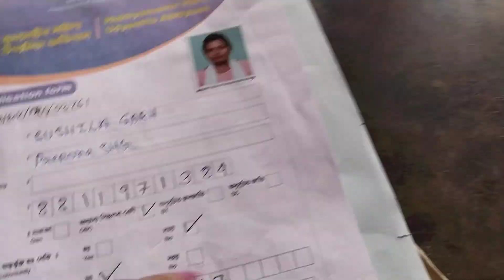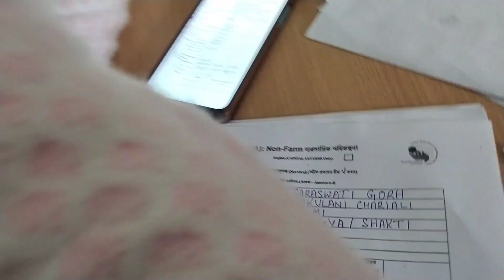Free free 10 thousand mil raha hai applya Kiya ki nahi🤩 Short hair cutting ✂️